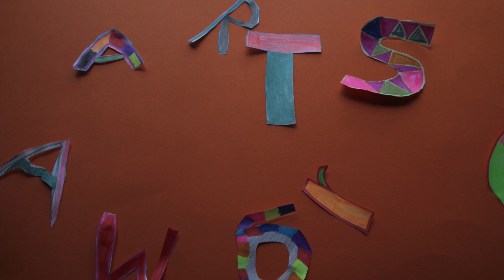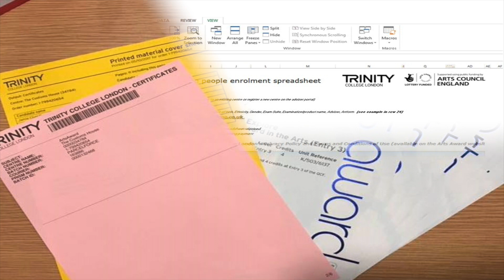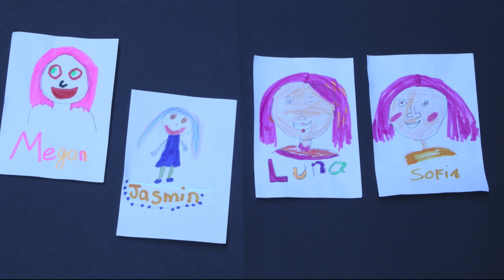Arts Award Experts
This short animated film, created by children with the help of animator Lesley-Anne Rose, will help you discover the answer to common Arts Award queries. These queries were gathered at CBNE events and from an open call out.

You could also share this short film with others in your organisation raising people's awareness of Arts Award.

We answered all your questions but if you have more
Alternatively call the Arts Award Help Desk on 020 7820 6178  Monday to Friday 9am to 5pm.

'Arts Award Experts' by The Treasure Group with additional voices by James, Grace, Tyler, Teagan and Bonnie-Belle on behalf of Culture Bridge North East with the Learning and Participation Team from The Customs House.